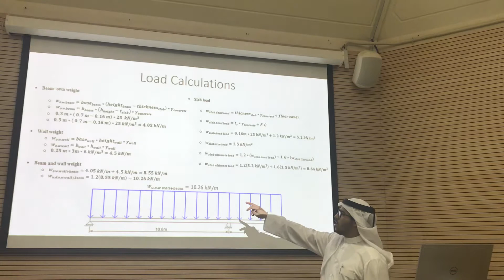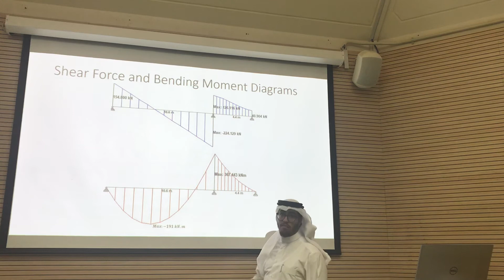2: Load calculations, S.F.D, and B.M.D of beams - Mohammed Al-Qatabri